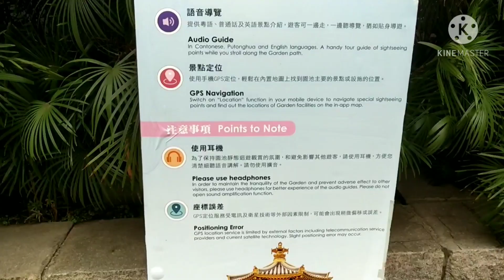NAN LIAN Garden one tourist attraction of hk.diamond hill